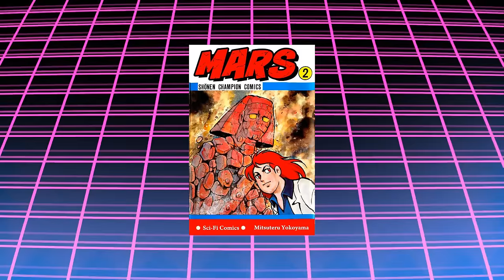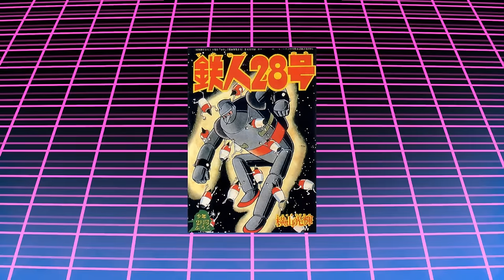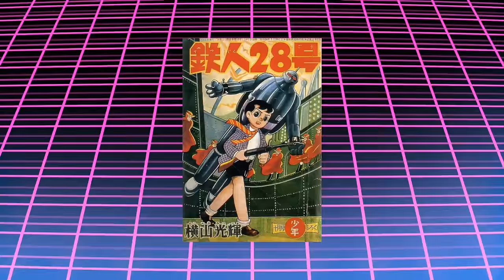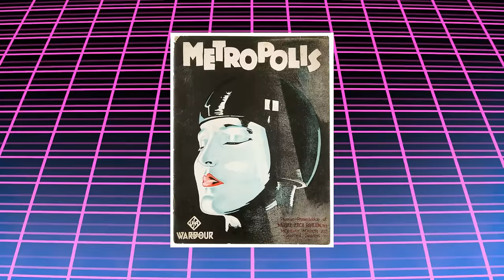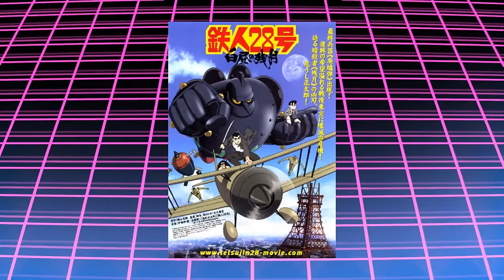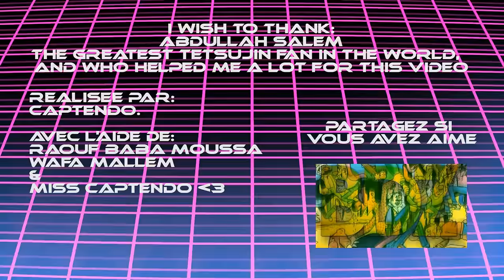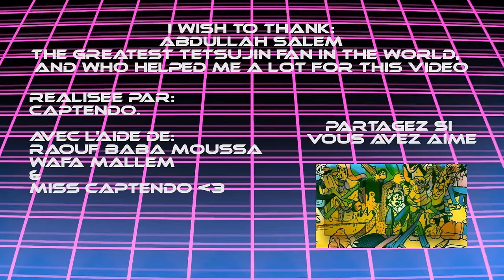Tetsujin 28 Gõ - NOSTALGEEK #01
Vous êtes vous déjà demandé quel était le premier robot géant de l'histoire de la littérature fantastique?
C'est a cette question que nous répondons, avec une présentation détaillée de ce personnage.

cette émission a pour but de présenter les ancêtres de la pop culture d'aujourd'hui, c'est encore très expérimental et perfectible, vos remarques et suggestions sont plus que les bienvenues!